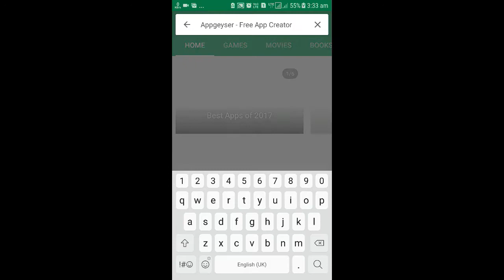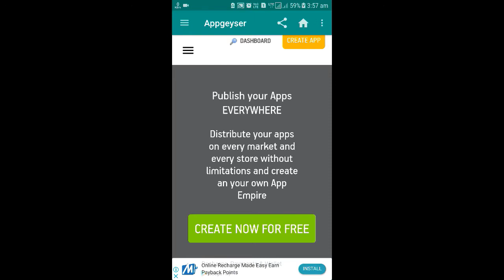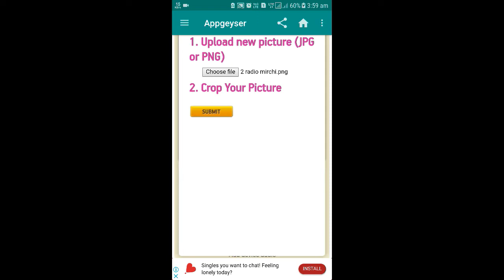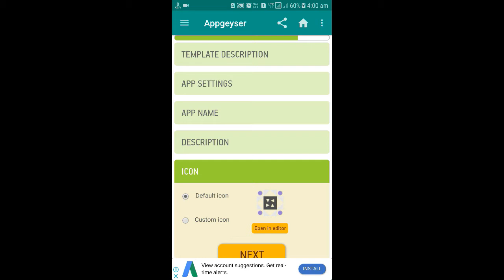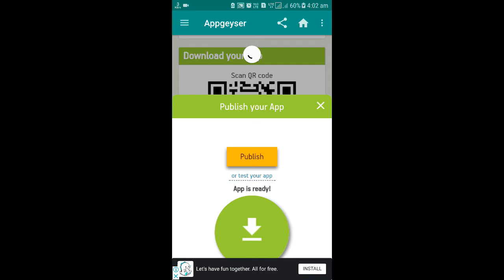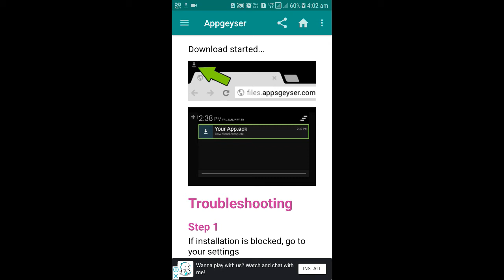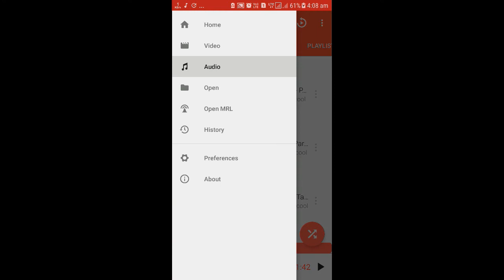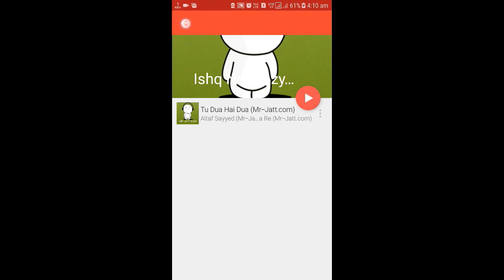how to make your own media player app // how to make media player app // appsgeyser //xtiger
hello guys.

maine is video mein bataya hai ki kaise media player app banate hain .aap step by step folow kre.
aap apna akhud ka aap bana sakte hain media player app.
aap chahe app ya  appgeyser ke site se bhi bana sakte hain.

how to make music player app.
how to make media player app.
how to make your own app.

live radio link:-
Radio city 91.1

would you like us to do next!

Please do Like and Follow us on-